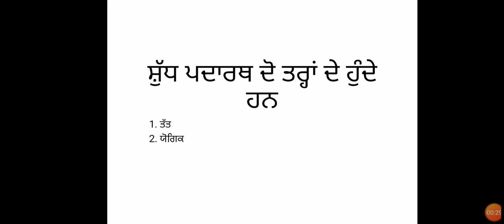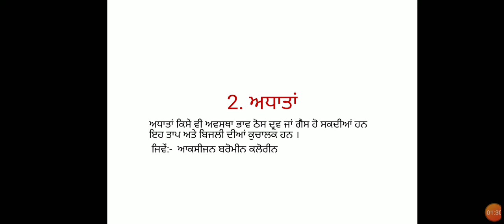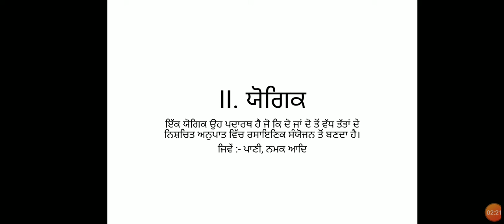ਸ਼ੁੱਧ ਪਦਾਰਥਾਂ ਦੀਆਂ ਕਿਸਮਾਂ ॥ ਵਿਗਿਆਨ ॥9th ॥ AMANDEEP SINGH ॥ SCIENCE MASTER ॥ GSSS BOYS GHS